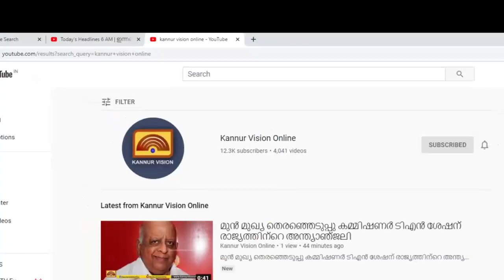സുഖമായി ഉറങ്ങുക സഖാവേ ലാൽ സലാം . കോടിയേരി ഇനി ജ്വലിക്കുന്ന ഓർമ്മ